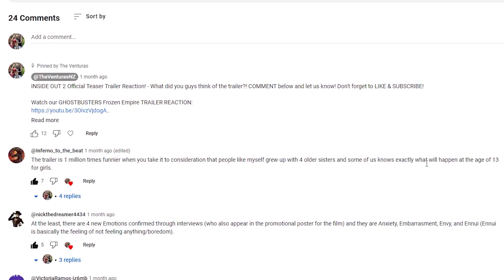Details on INSIDE OUT 2 (New Director, New Emotions) | Pixar | Amy Poehler | The Venturas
Details on Inside Out 2 due for release in 2024 directed by Kelsey Mann (the first movie was directed by Peter Docter) with many of the same voices from Inside Out including new characters, new emotions and new voices!

TOP UPCOMING ANIMATED KIDS & FAMILY MOVIES 2024 (AND THE BEST OF 2023)

Joy, Sadness, Anger, Fear & Disgust are back in a brand new sequel from Disney Pixar as they return to help Riley navigate her teenage years as new emotions start to show up, including Anxiety and more!

The movie stars Amy Poehler (Parks & Recreation, Mean Girls, Sisters, Baby Mama & Saturday Night Live), Lewis Black (Accepted & Man of the Year), Diane Lane (Unfaithful, Under the Tuscan Sun, & The Outsiders) Phyllis Smith (The Office, The OA, & Bad Teacher) & Maya Hawke (Do Revenge, Fear Street: Part One - 1994, Stranger Things, & Asteroid City).

ABOUT THE VENTURAS: We are a family of 6, Roger (dad), Kylie (mum), Spencer, Houston, Romeo & Junior (our dog). We love jiu jitsu, wrestling, play video games, going on adventures checking out indoor and outdoor playgrounds, walking tracks, bush walks and bike tracks and generally always have a hilariously good time wherever we go! Thanks for checking us out! Yeeaah boy!